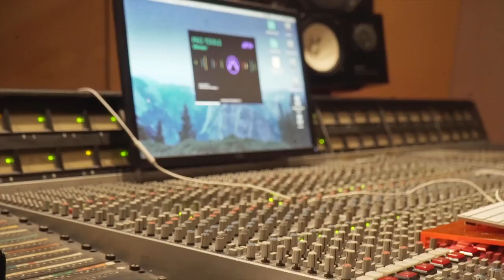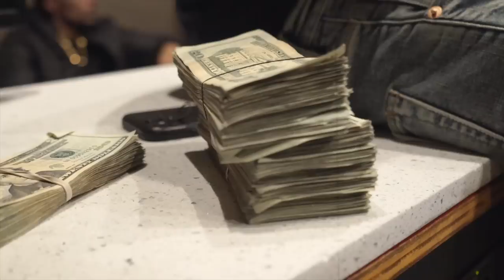Ice Money - Trenches (Exclusive Music Video) || Dir. D3Visualz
San Francisco's Ice Money is back with "Trenches" from his upcoming Addicted 2 Revenge album which is set to release Feb. 4th,  Ice's birthday. On this joint he recognizes that he's from the trenches, and life there isn't what you'd expect. Check out the new visual up top.